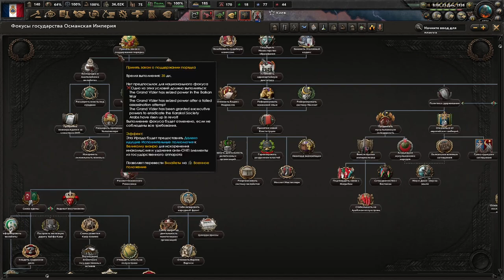HOI4 Kaiserredux Франция(3) - Спасение Испании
Играем в Hearts Of Iron 4 с модом Kaiserredux за Французскую Республику!